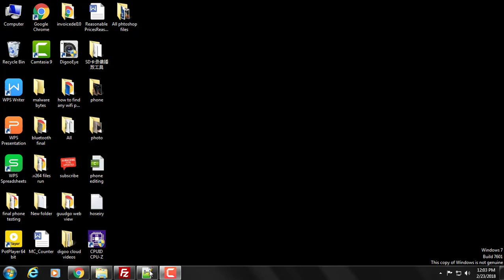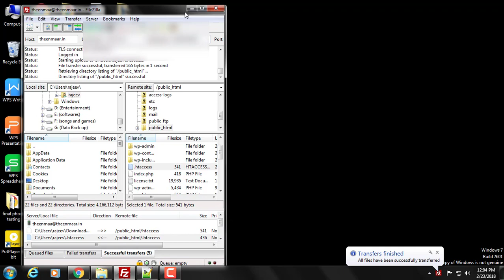How To Get A Green Padlock and SSL Certificate For Your Wordpress Website - HTTPS